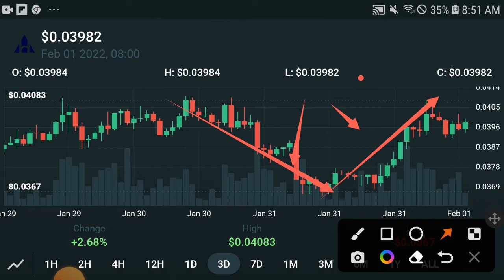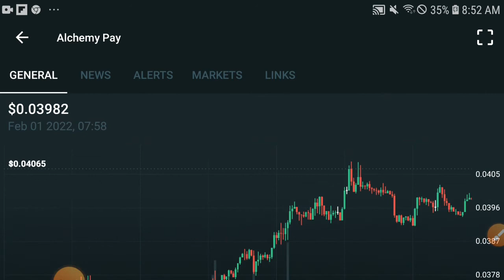Alchemy Pay Urgent Holders || ACH Price prediction Updates! ACH News Today